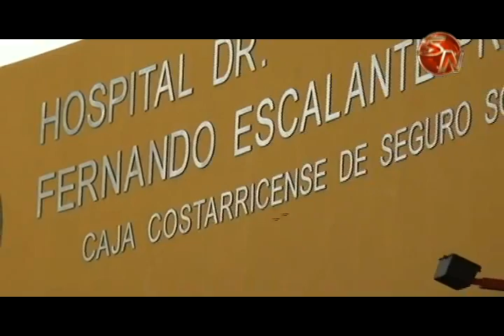Sospechoso de accidente donde muere enfermero quedó en libertad y tiene que firmar cada 15 días